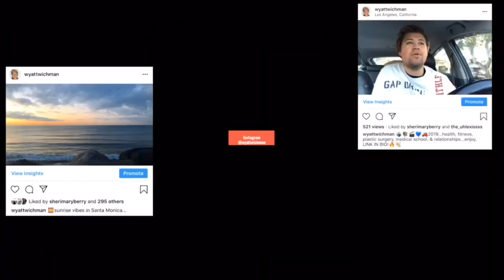Whole Foods Grocery Trip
Just a little shopping adventure in Whole Foods...and of course a photoshoot! Make sure to watch all the way through to find out how many blondes it takes to work a peanut butter machine.

Some other fun videos to check out...